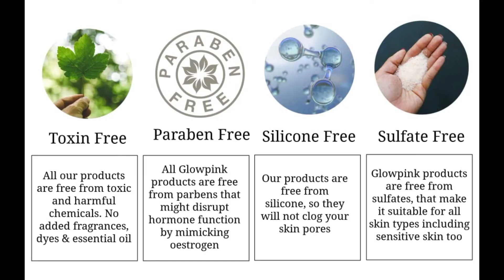Glowpink Skin Brightening Conditioning Gel For Glowing Skin, Herbal Gel Moisturizer for face